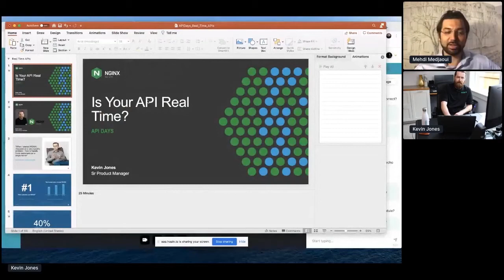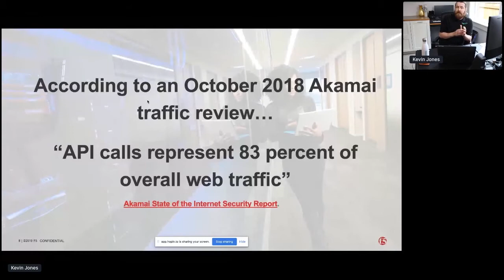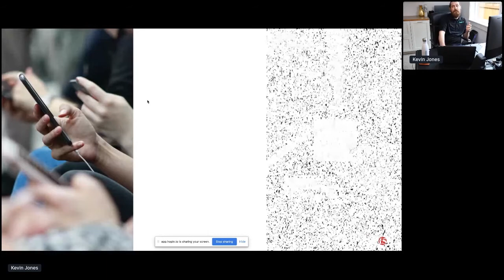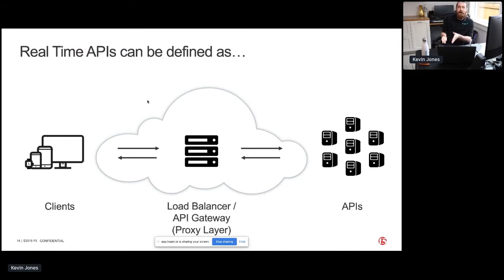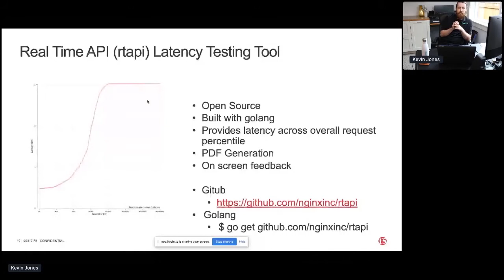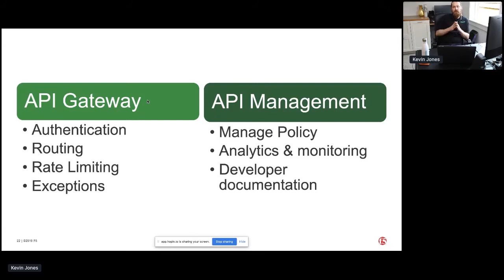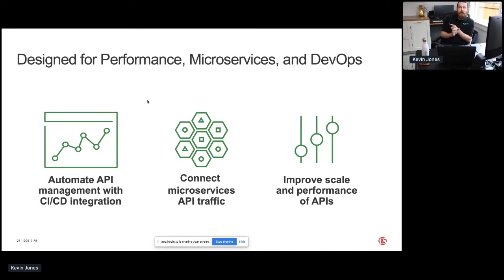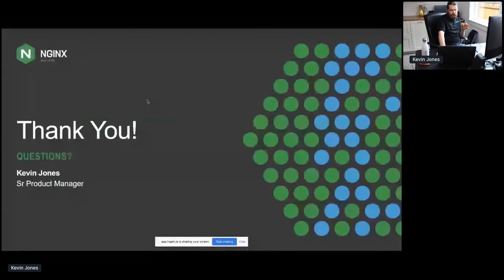Apidays LIVE Interface 2020 - Is your API Real Time? By Kevin Jones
Is your API Real Time?
Kevin Jones, Senior Product Manager at NGINX, part of F5